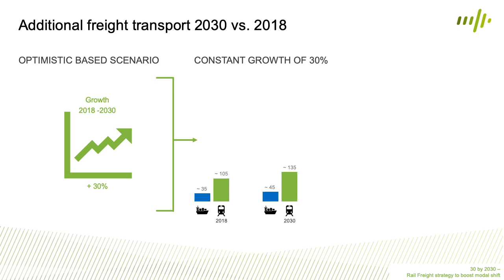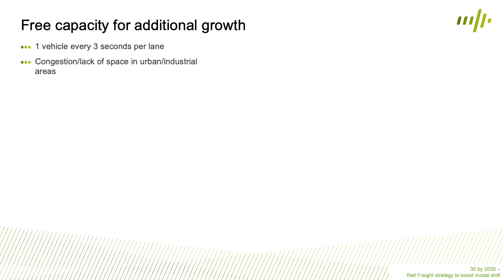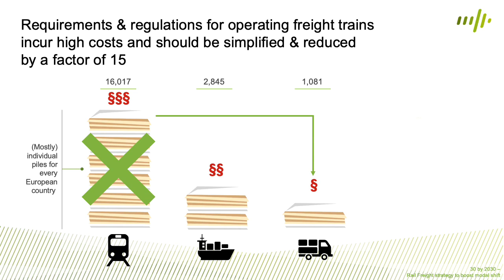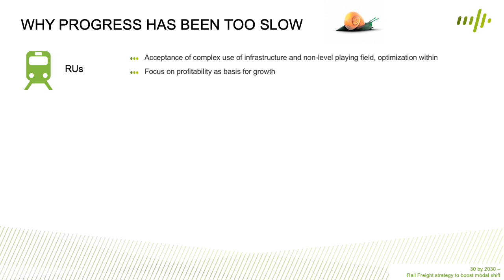Rail Freight - Rail Freight Strategy to boost modal shift